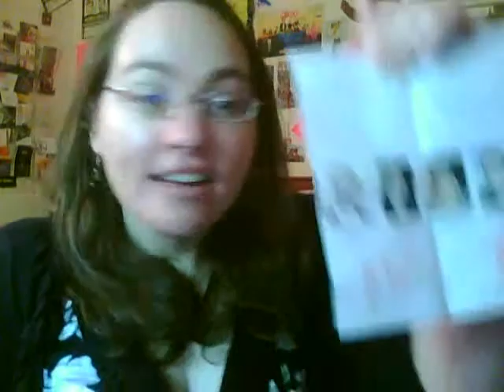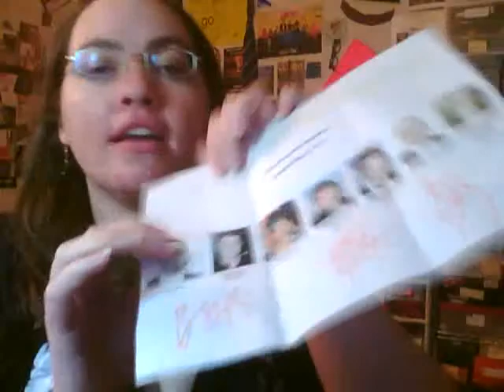An Evening with Southland at The Paley Center (May 31, 2011)